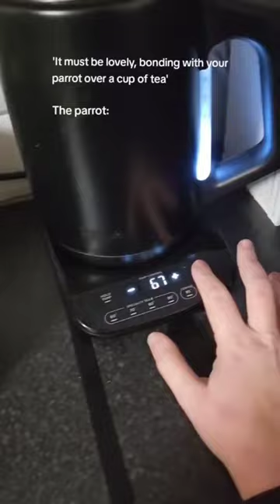Jack would start wars over chamomile tea